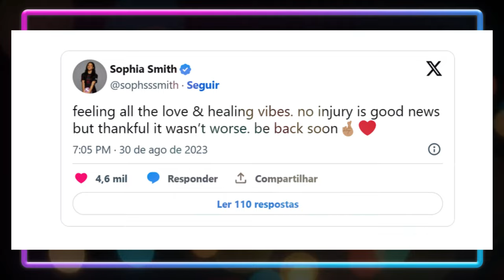UPDATE ON SOPHIA SMITH KNEE INJURY! URGENT! USA WOMEN'S NATIONAL TEAM NEWS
Sophia Smith recently faced a challenge that could have altered the course of her promising career. The 23-year-old forward, shining for both the Portland Thorns and the United States women's national team, witnessed her journey taking an unexpected turn when a knee injury threatened her professional path. What unfolded next will put you at ease.

Here, you will find news and interesting stories about the talented players of the USWNT, who represent the country in international competitions. Our channel serves as a gathering place for football fans and admirers of the USWNT determination on the field.

✅ NEWS CREDITS: JUST WOMEN'S SPORTS

✅ PHOTO CREDITS:
-Getty Images
-Amber Searls/USA TODAY Sports
-Bob Drebin/ISI Photos/Getty Images)
-EPA/Thomas Eisenhuth
-Emilio Andreoli/Getty Images